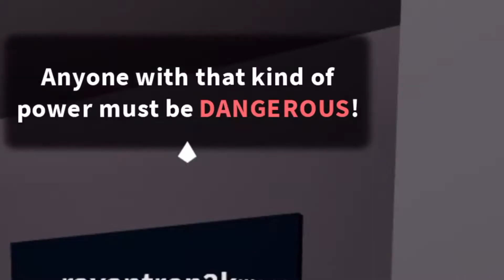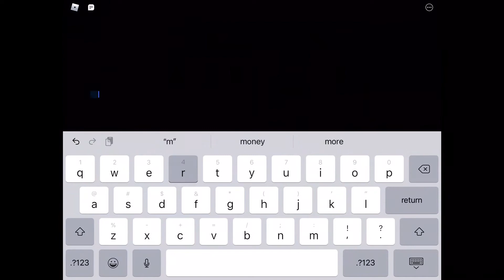Me and my friend rob a bank..